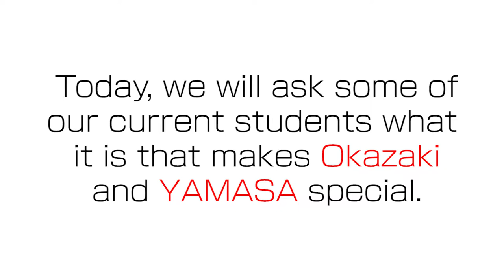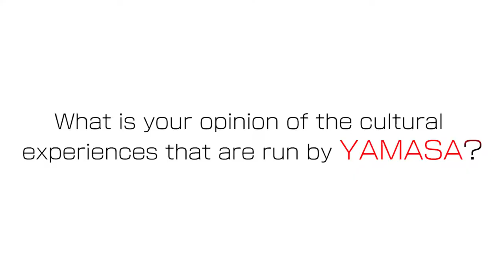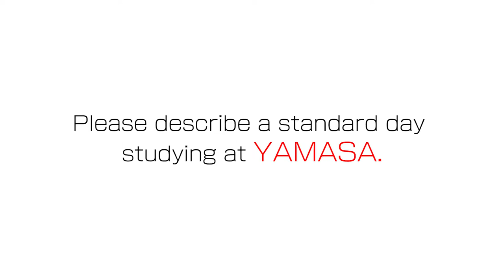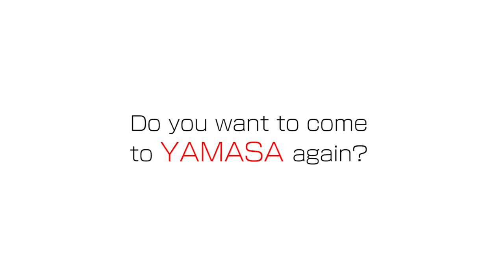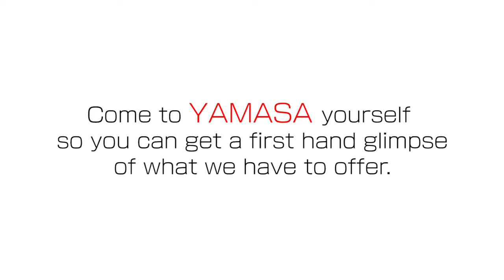YAMASA Students Interview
YAMASA Students in their own words.